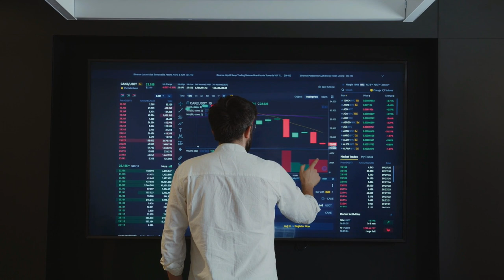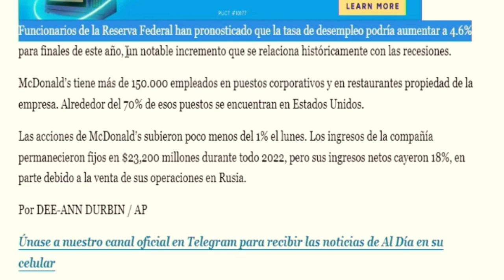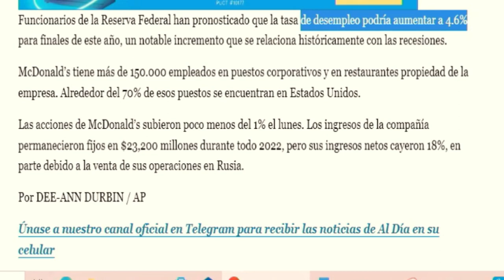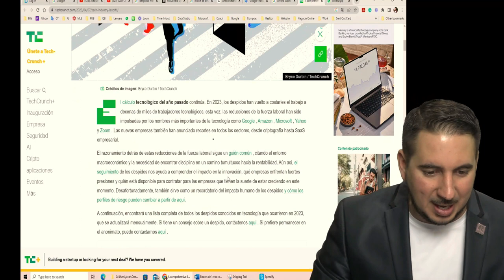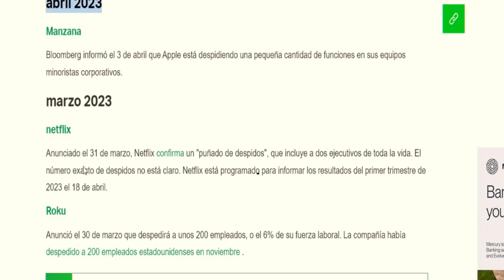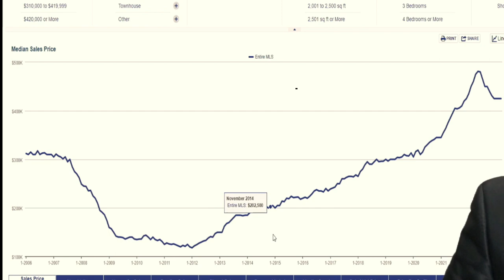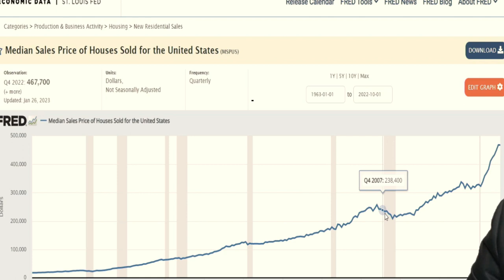Despidos masivos: ¿Se aproxima una nueva crisis económica en EE. UU.?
Bienvenidos a nuestro canal de YouTube. En este video hablaremos de la recesión número 48 en los Estados Unidos desde 1790, la cual ha empezado con despidos masivos en grandes compañías como McDonald's, Google y muchas otras.

Estos despidos son un claro indicador de que una recesión económica se avecina. A lo largo del video veremos datos de recesiones previas y cómo podemos estar preparados para afrontar esta situación.

Pero no todo son malas noticias, en este video también hablaremos de cómo podemos sacar provecho en el mercado inmobiliario durante una recesión. Con la información adecuada y una estrategia bien definida, podemos encontrar oportunidades para invertir en bienes raíces y obtener beneficios en momentos de incertidumbre económica.

Así que, si quieres estar preparado para la recesión número 48 en los Estados Unidos, no te pierdas este video. ¡Empecemos!